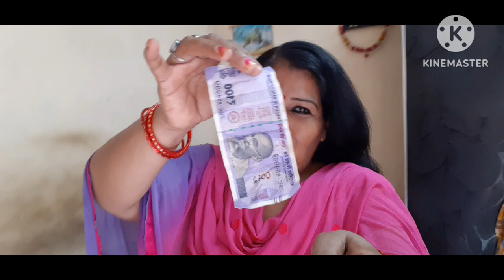लो जी मिल गया खजाना🥳🥳